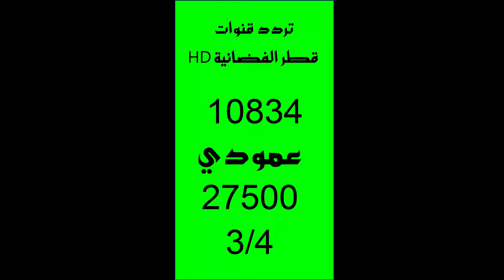جميع ترددات قنوات قطر الفضائية على النايلسات الجديد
برامج قناة قطر الفضائية — تردد قناة قطر الجديد 2022 على النايل سات وعرب سات وهوت بيرد و البرامج التي تقدمها قناة قطر الفضائية..
مميزات قناة قطر — مميزات قناة قطر. تتميز القناة بالعديد من المميزات التي جعلتها في القمة بين كافة القنوات الفضائية الأخرى، ومن أهم تلك المميزات:.
تردد جميع القنوات القطرية 2022 على النايل سات 301 وكل الأقمار الصناعية ; تردد قناة مباشر قطر. القمر · نايل سات 301, (H) ; تردد قناة قطر اليوم. القمر · نايل ...
احدث المقالات — ولذلك تحظى القناة القطرية باهتمام شديد من بين القنوات الأخرى من قبل مشاهدين التلفاز بشكل عام. تهتم القناة القطرية بعرض محتوى يتوافق مع جميع ...
 تردد قناة قطر الفضائية على النايل سات: 10834 (V) معدل الترميز: 27500 معدل تصحيح الخطأ: 3/4. تردد قناة قطر الفضائية.
تردد قناة قطر الفضائية — تردد جميع القنوات القطرية الجديد 2022 علي النايل سات او العرب سات ، تتميز شبكة تلفزيون قطر بأنها تضم مجموعة من القنوات الفضائية ...
تردد جميع القنوات القطرية 2022 على النايل سات، تضمن دولة قطر العديد من الفضائيات ... شاهد أيضاً :- تردد قناة دار الايمان الفضائية الجديد 2022 على النايل سات ...
 تردد قناة قطر الجديد على النايل سات وعرب سات وسهيل سات وهوت بيرد "Frequency ... كل ما يتعلق بحكومة قطر، وهي من أهم القنوات الفضائية في قطر.
تردد قناة قطر الجديد 2022 Qatar TV على نايل سات وعرب سات · التردد: 12169 · معدل الترميز: 27500 · 3/4 · الاستقطاب: عمودي.
قناة قطر. هي أول قناة قطرية على التليفزيون القطري، حيث انطلقت بثها الإذاعي منذ عام 1971، ثم استحوذت على القنوات التلفزيونية القطرية التي تعرض كل ما هو ...